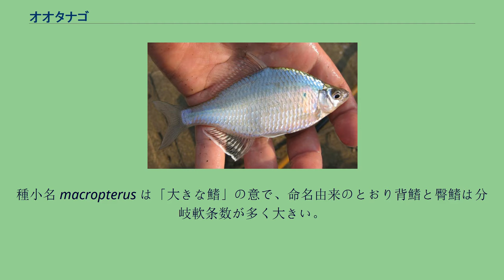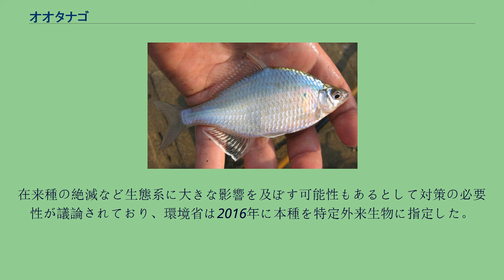オオタナゴ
オオタナゴ（大鱮 Acheilognathus macropterus）は、コイ科のタナゴ亜科タナゴ属に属する淡水魚の一種。
中国オオタナゴとも呼ばれる。
ロシアのアムール川水系から中国沿岸部全域、朝鮮半島、ベトナム北部にかけて広範に分布する。
日本には自然分布しないが、霞ヶ浦などで帰化定着していることが確認され外来種問題となっている（後述）。
体形は著しく側扁し体高が高い。
全長20cm以上、最大では27.5cmに達しタナゴ類としては非常に大型で、その大きさが和名の由来となっている。
ただし地域個体群により最大体長の差は大きく、以前はそれぞれ別種として分類されていた。
小型の個体群では10 cm程度にとどまり、霞ヶ浦において2007年の時点で観察されるものはほとんどが12 cm以下となっている。
種小名 macropterus は「大きな鰭」の意で、命名由来のとおり背鰭と臀鰭は分岐軟条数が多く大きい。
原産地中国での呼称は「大鳍鱊」である。
稚魚期は背鰭に稚魚斑とよばれる黒色斑があるが、成長とともに消失する。
体色は銀白色で、鰓ぶたの後部に青色小斑があり、体軸後半部には縦条がうっすらと入る。
口ひげはあるが非常に短く痕跡的で、拡大観察により辛うじてそれと判別できる程度である。
背鰭分岐軟条数は15-18。
側線鱗数、脊椎骨数はともに34-37。
形態はイタセンパラによく似るため、戦前には日本の研究者が「両者は同種なのでは」と考えたこともあった。
湖沼や河川下流域、用水路などの緩水域ないし止水域に生息する。
雑食性で、小型の甲殻類や水生昆虫、付着藻類などを食べる。
繁殖期はタイリクバラタナゴなどと同様に春から夏までの比較的長期間にわたり、霞ヶ浦における繁殖盛期は5月-6月初旬。
繁殖期の雄は体色が暗くなるとともに淡いピンクに染まり、下腹部が黒くなる婚姻色を呈する。
背鰭は黒に、臀鰭は白と黒に縁取られ、吻先には追星が出る。
婚姻色はタナゴ類としては地味である。
一方、メスは産卵管を80-100mmほど伸ばし、タナゴ類では最も長くなる。
他のタナゴ類と同様にイシガイ科の淡水生二枚貝を産卵母貝とし、貝の外套腔内に産卵する。
孵化した仔魚はそのまま貝の中で卵黄を吸収しつつ成長し、他のタナゴ類より短期間（2週間ほど）で全長約9mmになり貝から泳ぎ出る。
以後も急速に成長し、秋には60mmほどの大きさになる。
自然界での寿命は1-2年で、2年以上生きる個体はごく少なく成魚全体の1割未満である。
タナゴ類としては大型だが身が薄く小骨が多いため、ほとんど食用には供されない。
寄生虫を保持する可能性もあり生食には危険をともなう。
日本では釣りの対象魚となっている。
2001年より、本種が霞ヶ浦で確認されるようになった。
移入経路については、観賞魚として日本国内に持ち込まれ遺棄されたものが繁殖したとする説や、食用または淡水真珠の養殖用として輸入された中国産ヒレイケチョウガイに種苗が混入していたとする説がある。
水産試験場や市民団体の現地調査によれば、当初は新利根川河口部などで少数が採捕されるのみであったが年々生息範囲と個体数が急増し、2007年の時点において霞ヶ浦全域で定着している。
本種は大型であるため、在来タナゴ類とのイシガイなどの産卵母貝争奪戦において優勢であり、タナゴやアカヒレタビラを駆逐して置き換わったものと考えられる。
本種同様に霞ヶ浦における大型の移入タナゴであるカネヒラは秋が繁殖期で、春夏に繁殖する本種とは競合を起こしにくく、増殖の妨げにはなっていない。
飼育個体の遺棄や釣り人による移殖など、今後さらに人為的な拡散が行われる可能性も指摘される。
2008年現在も利根川水系などを通じて周辺水域へ新たに分布を広げつつあるとみられ、印旛沼や手賀沼でも生息が確認されている。
在来種の絶滅など生態系に大きな影響を及ぼす可能性もあるとして対策の必要性が議論されており、環境省は2016年に本種を特定外来生物に指定した。